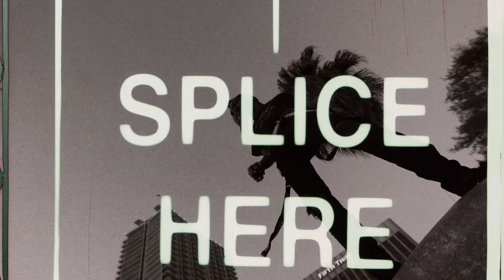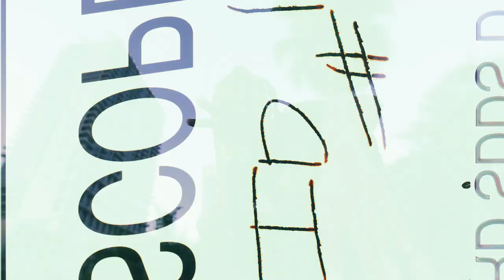DEATHOFINDIGO - MRPUTITON (Official Music Video)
New music video "MrPutItOn" by Orlando Florida artist DEATHOFINDIGO. Video by James Dilg/Revolving Productions.
Music produced by Rawbone.
Stylists: Breezy and Cleybi

Special Thanks:
Cocktails & Screams
Theresa Cox
Lumarie Roberto

Filmed in Orlando Florida